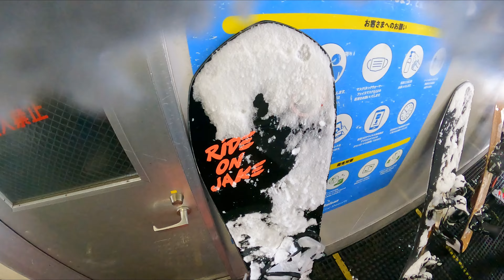六日町八海山 一便ノーカット／バートン ストレートシューター／ライダー視点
３月上旬の六日町八海山スキー場
2021-22シーズンラストパウダーの気配を感じたパウダーガチ勢が集まっていました

一便乗車　トップＴｏボトム　無編集
バートン　ファミリーツリー　ストレートシューター